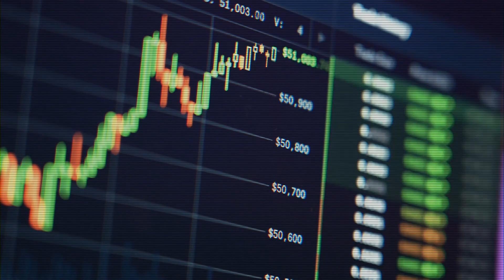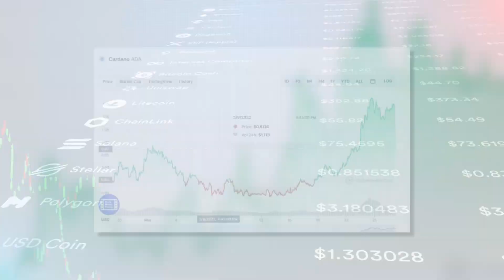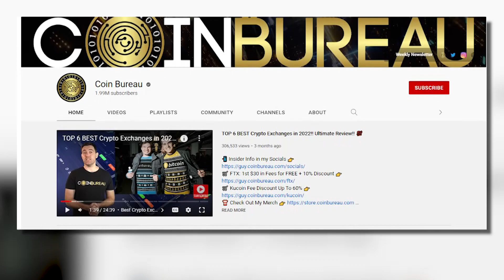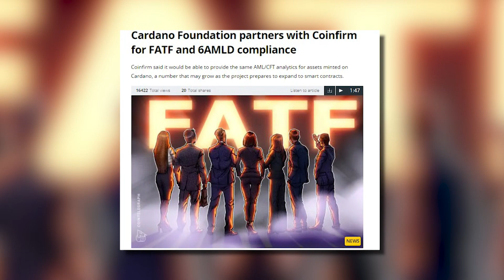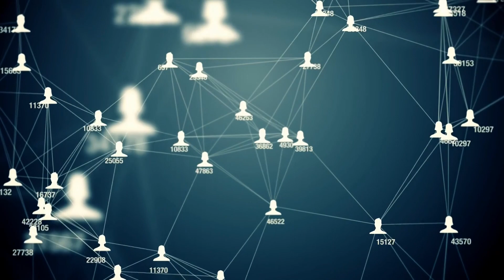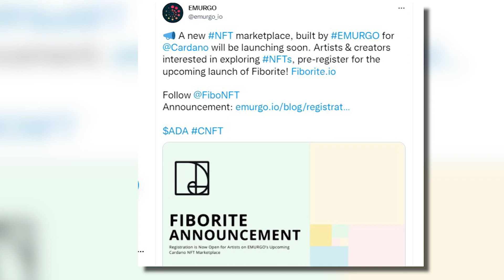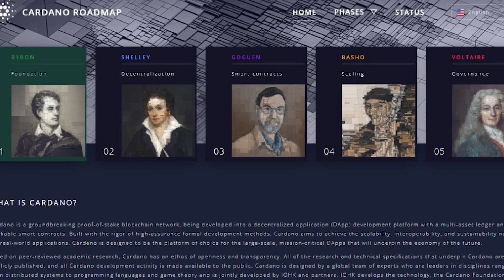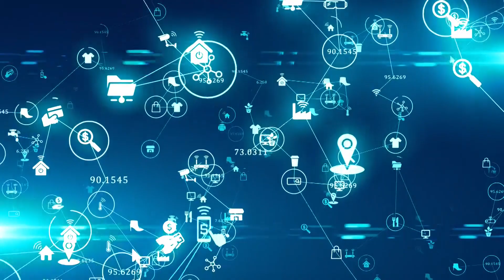Coin Bureau: On Why 2022 Will Be The Year Of Cardano Bull Market!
A portal with a team of highly experienced professionals who provides in-depth information on basically everything concerning trading and analysis of cryptocurrencies, blockchain technology, protocol distribution called Coin Bureau has some takes on why 2022 will be the year of Cardano bull market. What could these experts have to say? Well recently, the infamous crypto portal gave reasons to believe the price of Cardano ADA will recover from its recent losses and bounce back to its initial pride in months to come.

Investing Guide - Investing Guide is the #1 business channel to stay updated on all the most interesting business news, controversy, and how it may affect you! We keep you well informed on what's happening in the market and global economy. We post videos about business ideas, entrepreneurs, trends, advice, strategies, and more to help you succeed in your entrepreneurial journey and stay informed!